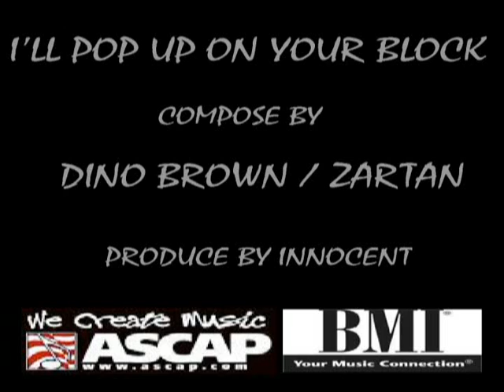I'LL POP UP ON YOUR BLOCK (DINO BROWN / ZARTAN)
DINO BROWN AND ZARTAN BRING YOU POP UP ON YOUR BLOCK PRODUCE BY INNOCENT LOOK OUT FOR MORE VIDEOS',MUSIC, SHOW'S, FREATURES AND MANY OTHER BUSINESS VENTURES COMING FROM CLEAN UP ENTERTAINMENT